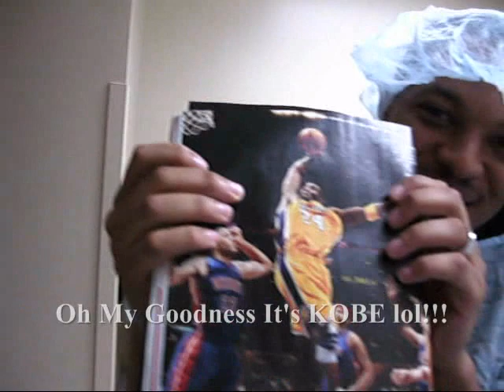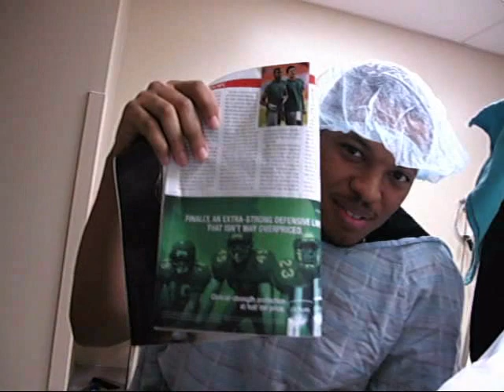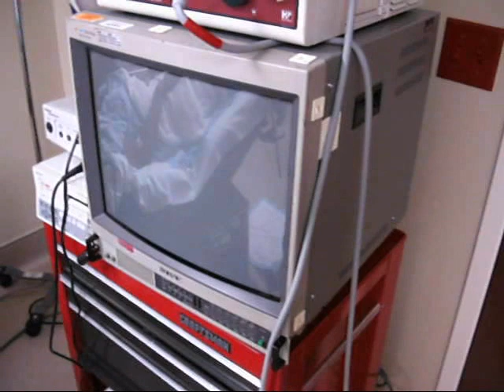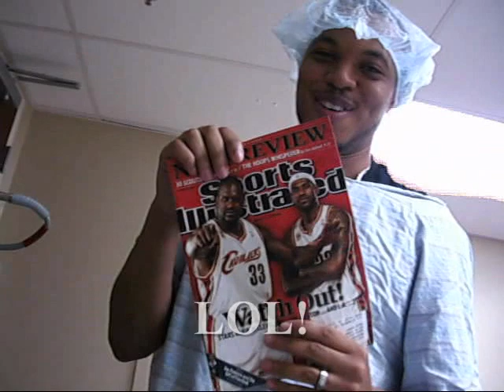Our Egg Transfer Experience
:) The Egg Transfer God Bless You All!